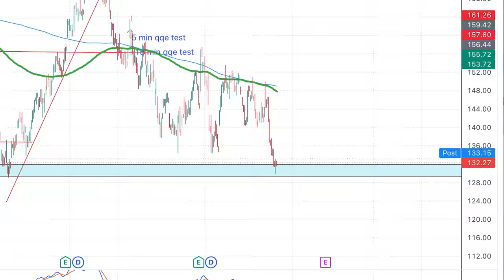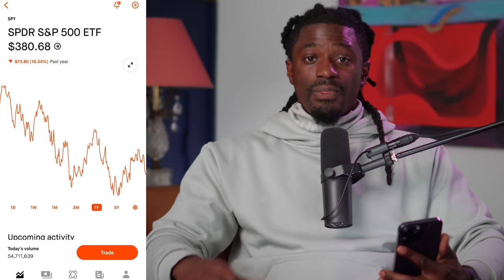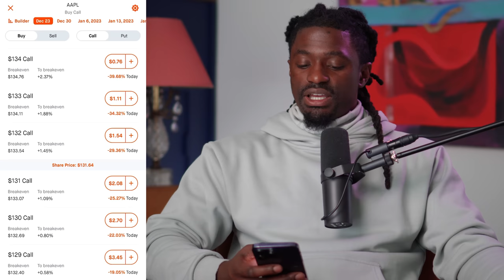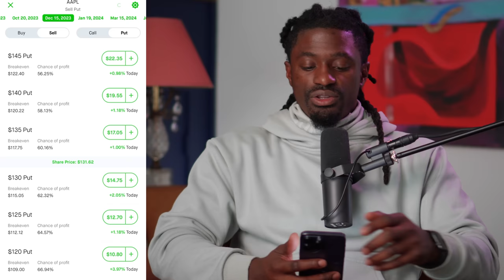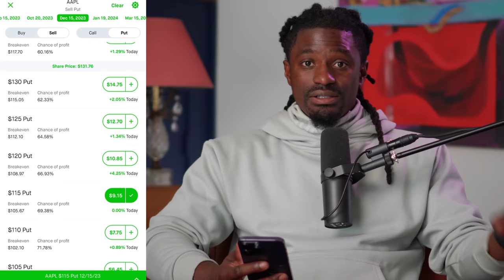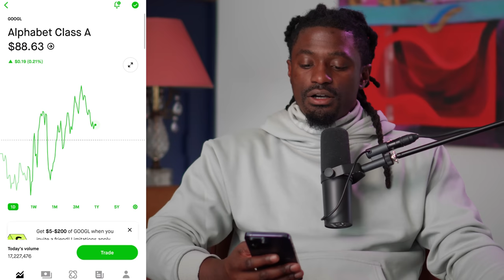Apple & Google Hit Our Buy Zone, Now What!???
👇👇Using My Special Link👇👇
►💰 LIMITED TIME: 💰 moomoo Open & Deposit, Get 20 Free stocks valued up to $40,000